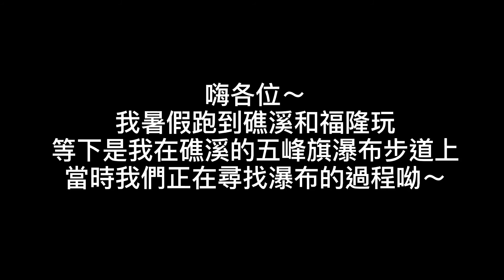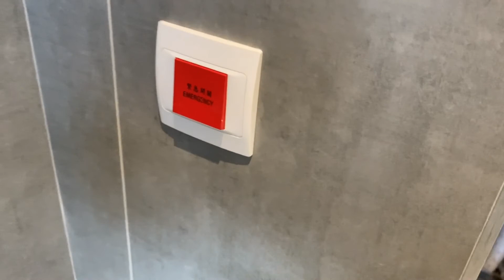【礁溪&福隆2日遊】 VLOG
這是一隻旅遊VLOG介紹礁溪和福隆，導演是柏諺大帥哥